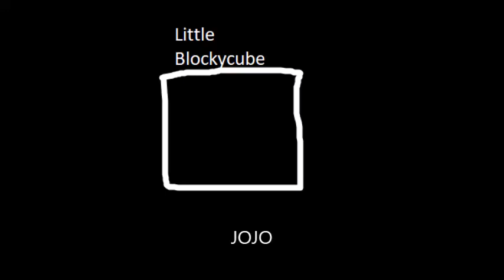JOJO GOLDEN WING